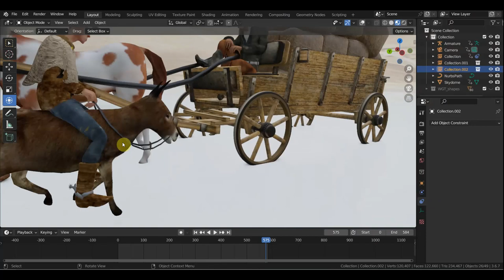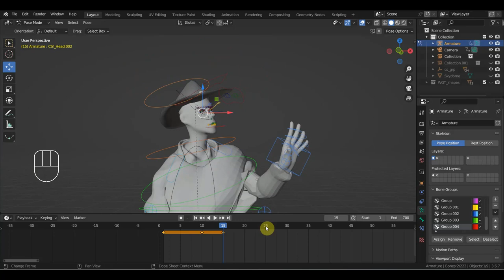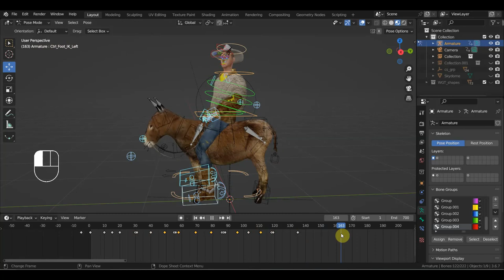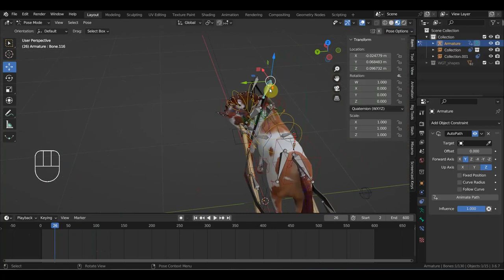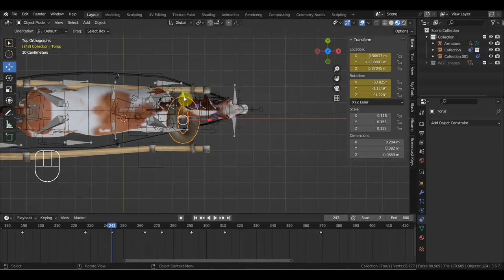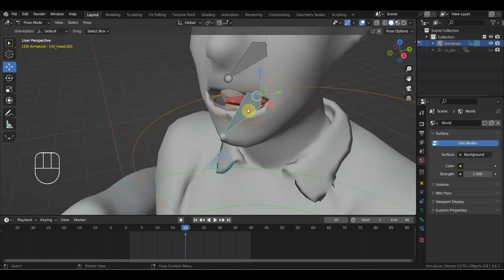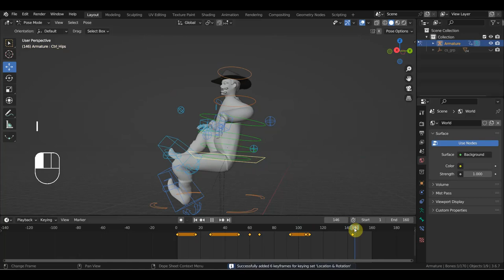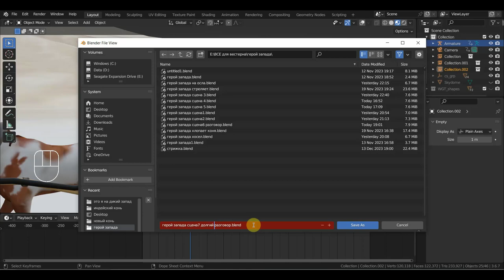BLENDER 3.6 Сцена 3 подготовка к долгой беседе